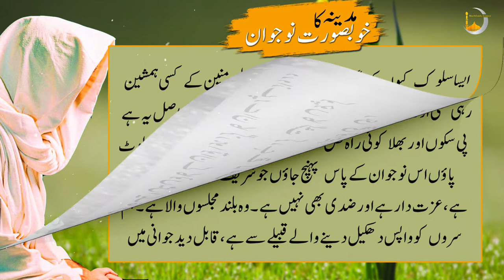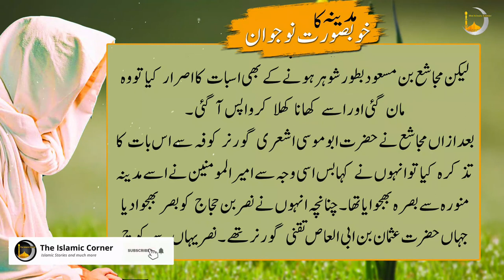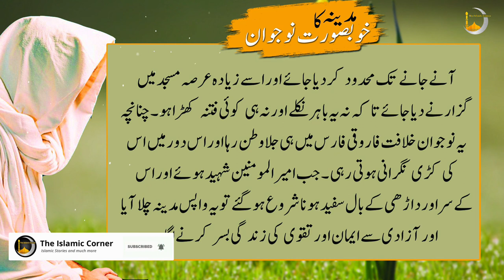Nasar Bin Hajjaj Aur Hazrat Abu Bakar Ka Waqia | Moral Story in Urdu | Islamic Waqiat | Story #3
Nasar Bin Hajjaj Aur Hazrat Abu Bhakar Ka waqia | Moral Stories In Urdu | Islamic Waqiat | Story#3